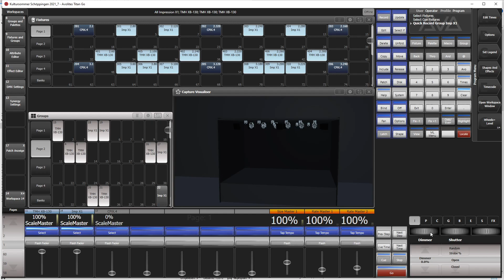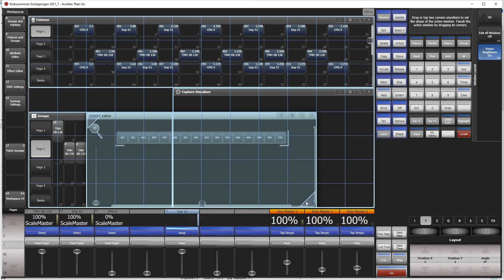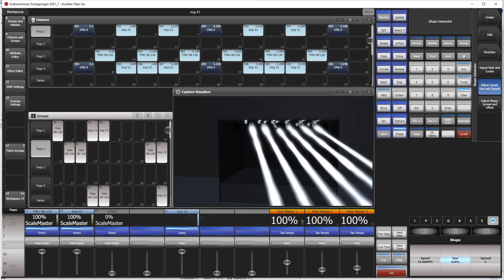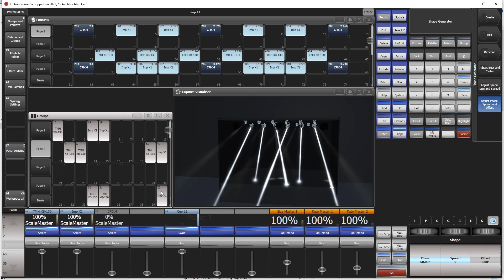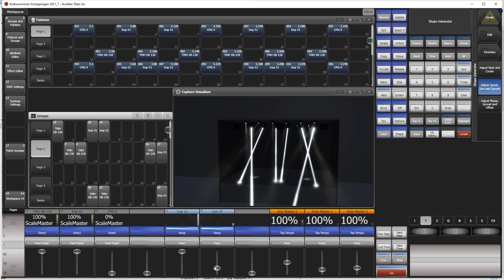Circle mit Gruppen-Layout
Gruppenlayout für verschiedene Fixtures, und dann ein Circle drauf